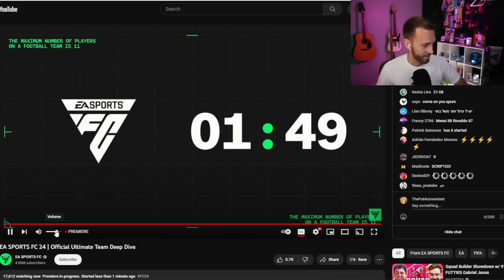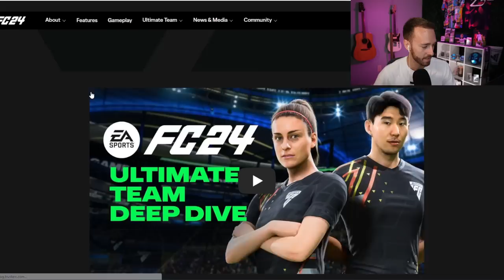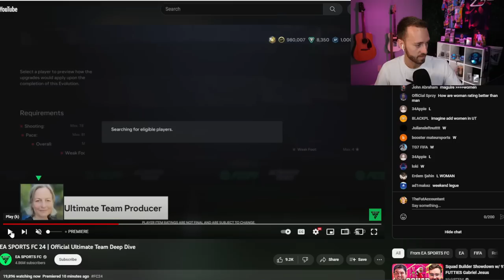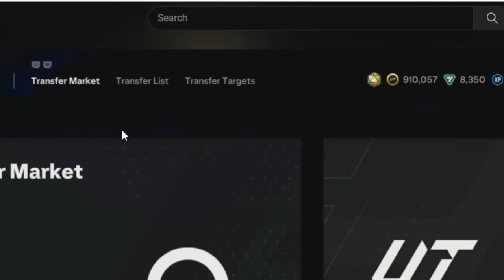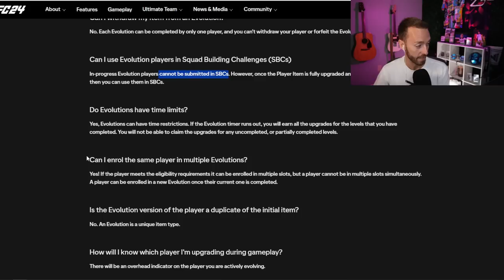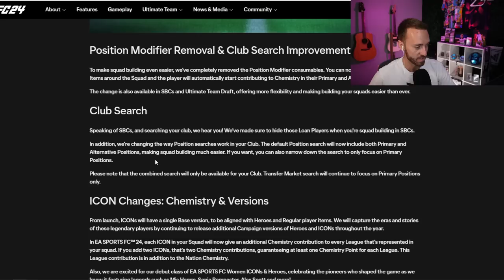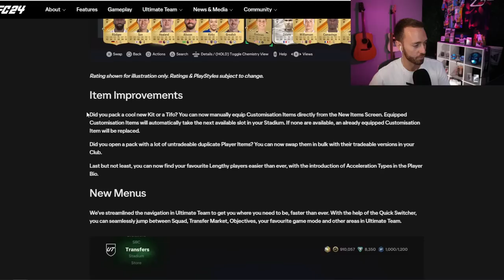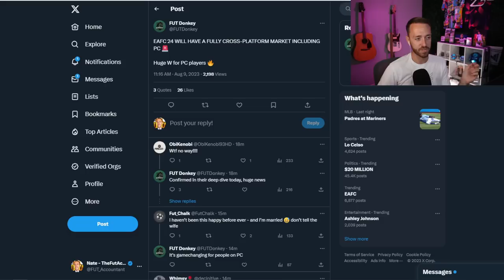Our FIRST LOOK at EA FC 24 Ultimate Team!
EA FC 24 ultimate team has changes, many of them. We reacted to the LATEST news and added our own insight to what looks to be VERY interesting changes to EA FC 24!

Chapters
0:00 FC 24 UT Reaction
8:01 Pack Animation & Items
9:13 Evolutions & Objectives
10:54 Position Modifiers & Chemistry
14:47 Menus & Squad Battles Shortened
16:30 Market Changes & Outro